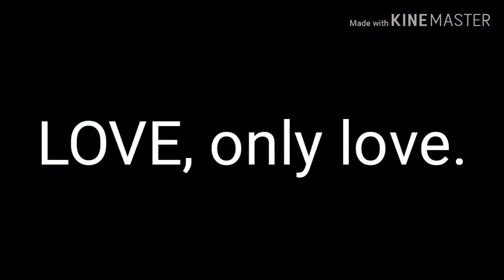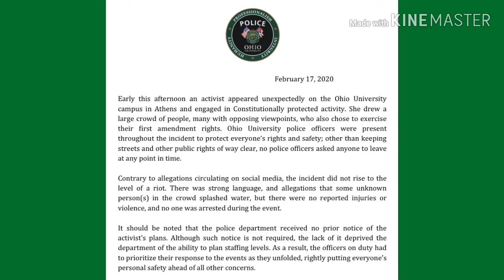Kaitlin Bennett Starts and College Students Teach Her A Lesson! Part 2|RTWRP#9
Gun Girl Kaitlin Bennett AGAIN goes to another college and provoke college students at Ohio University!

The college students teach Kaitlin Bennett A lesson she never forget.
Another failed interview from Kaitlin Bennett!